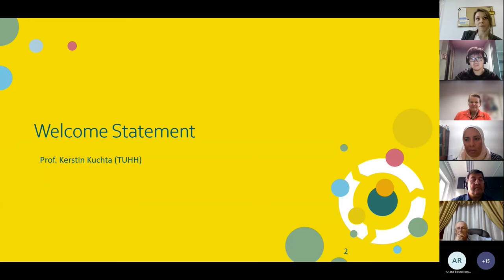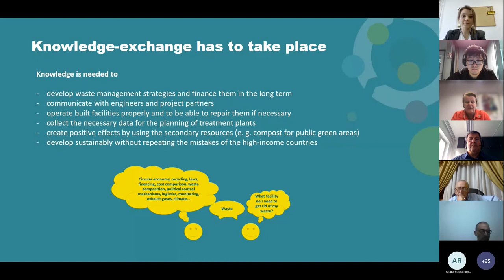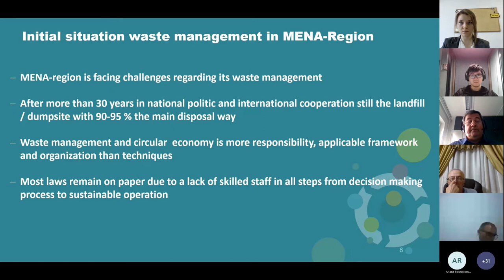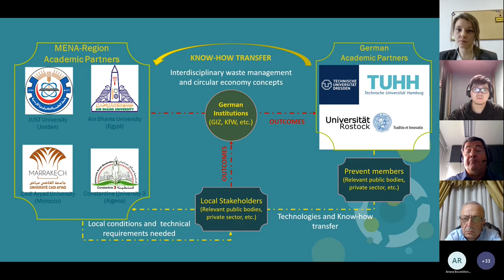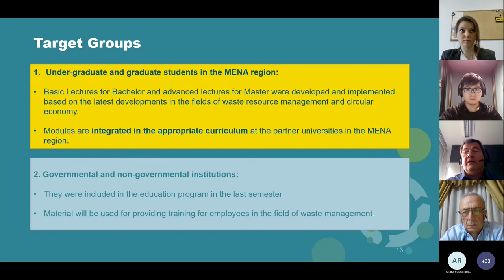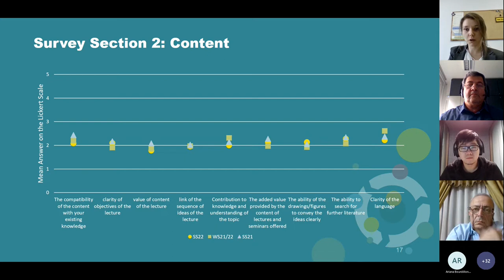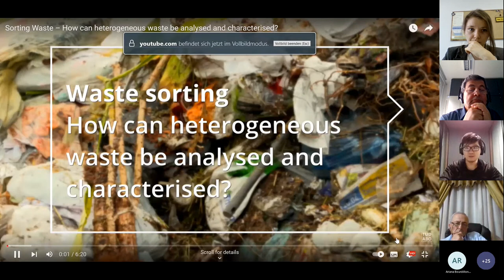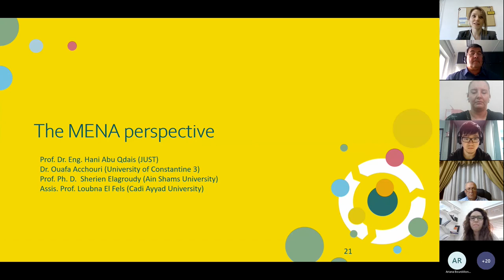Education is the Foundation of the Circular Economy–Lessons from the German-MENA University Network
Qualified personnel is the foundation for the design and implementation of the circular economy – this is why the German-MENA university network was founded. It consists of three German universities – University of Rostock, TU Hamburg, TU Dresden – and four universities in the MENA region: University of Constantine 3 in Algeria, Ain Shams University in Egypt, Jordan University of Science and Technology and Université Cadi Ayad in Morocco. In this video, the network presents their work results, the next steps they want to take to improve education on circular economy and waste management as well as their collaborative concept, which could also be applied to other regions.

This event was part of the Circular Solutions Festival of the PREVENT Waste Alliance, which took place from 12-14 September 2022.